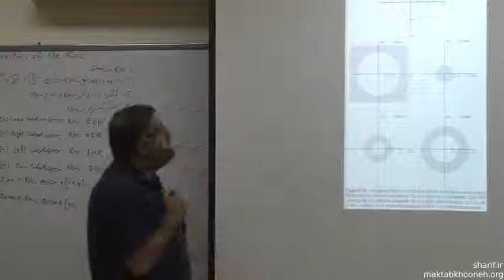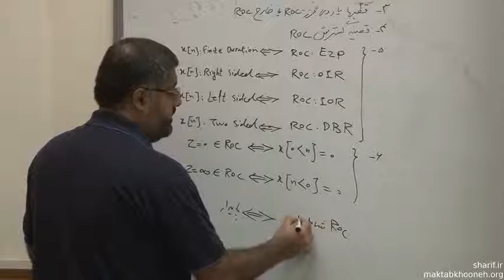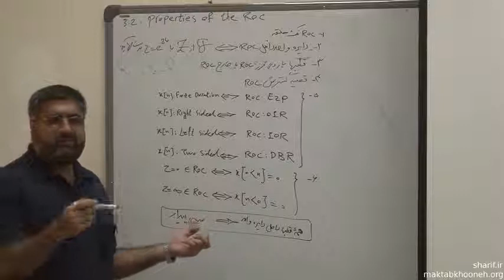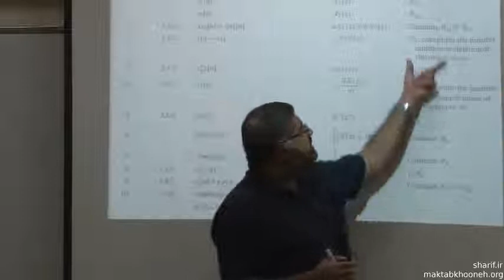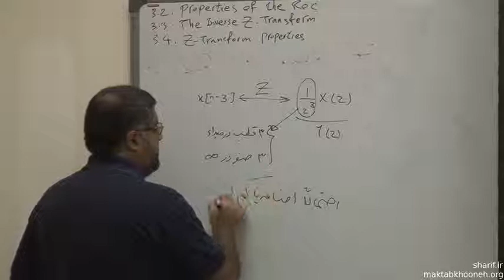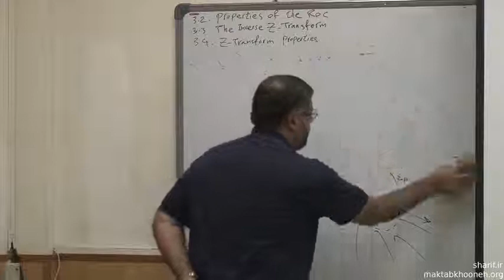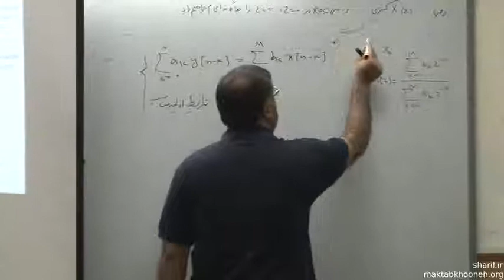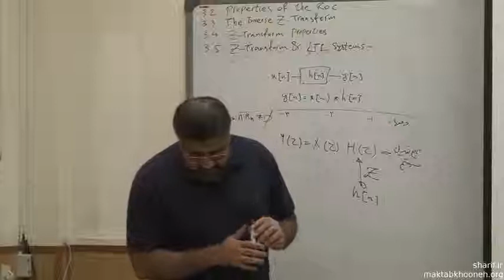4 ویژگی های تبدیل Z